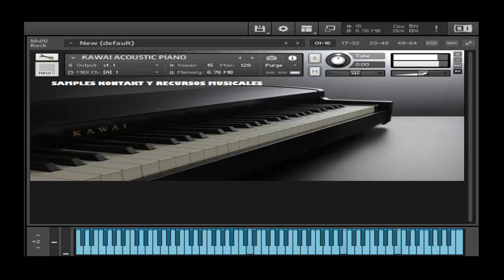KAWAI ACOUSTIC PIANO FREE SAMPLE KONTAKT